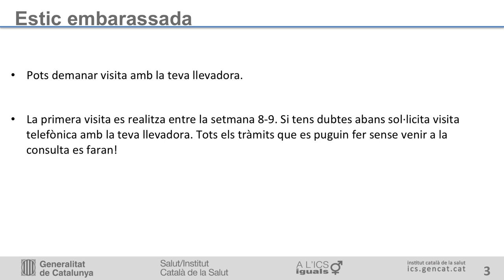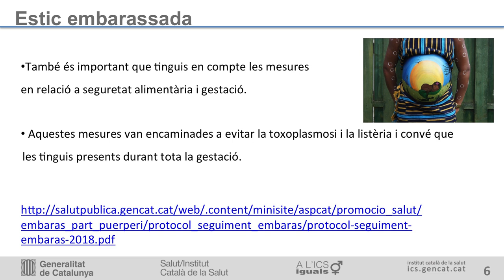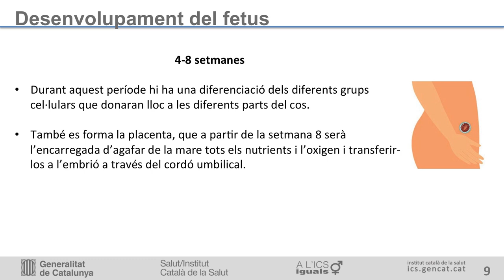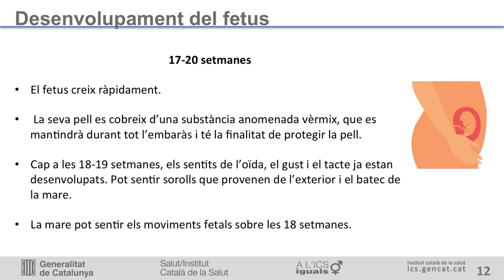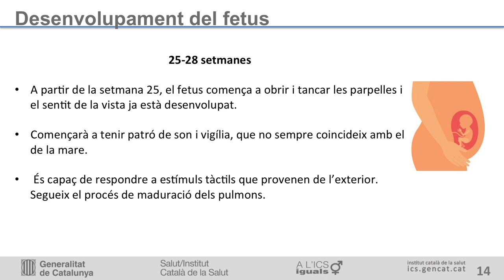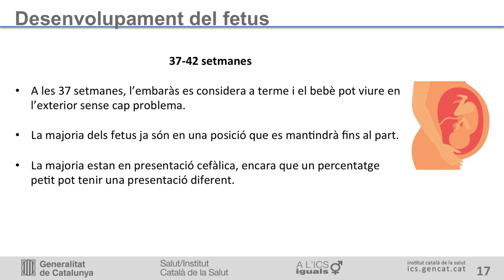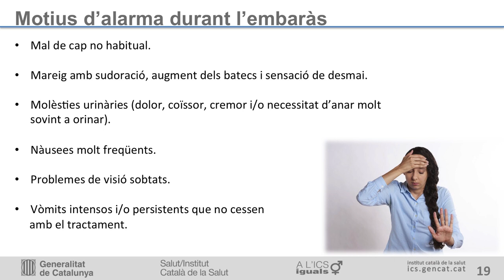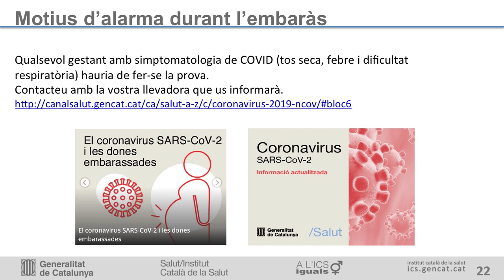2. Estic embarassada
Estic embarassada: desenvolupament del fetus. Prevenció i motius d’alarma

Enllaços d’interès:

Et recomanem que llegeixis la Guia per a Embarassades del Departament de Salut. Generalitat:

Et recomanem que llegeixis la Guia per a Embarassades del Departament de Salut. Generalitat de Catalunya:

Aquestes mesures van encaminades a evitar la toxoplasmosi i la listèria i convé que les tinguis presents durant tota la gestació.

Qualsevol gestant amb simptomatologia de COVID (tos seca, febre i dificultat respiratòria) hauria de fer-se la prova. Contacteu amb la vostra llevadora que us informarà.